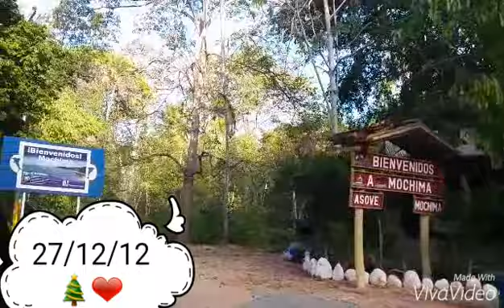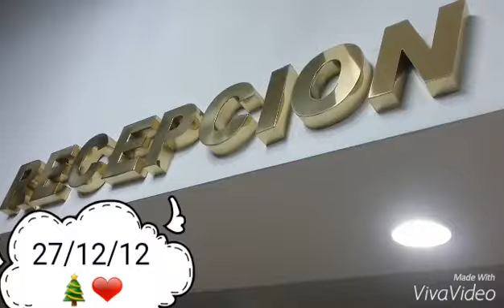27/12/15 Viaje en familia. DF-videovlog